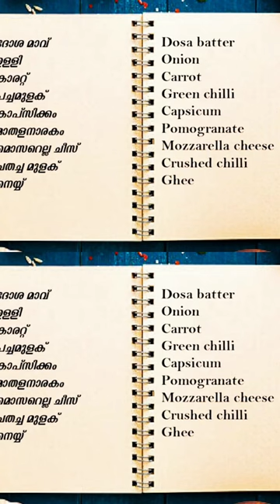pizzadosarecipe homelyfoods food foodlovers dosalovers foodvlogsinmalayalam